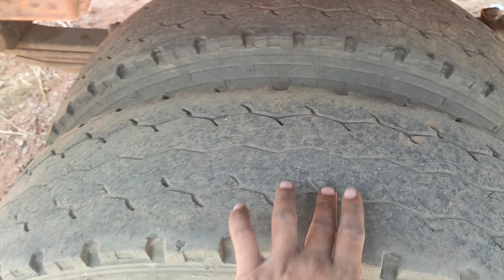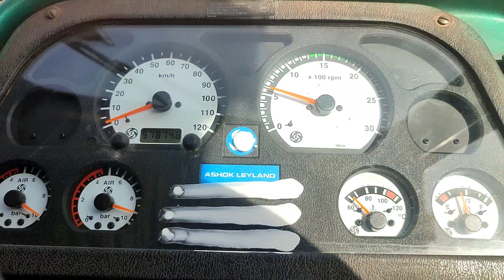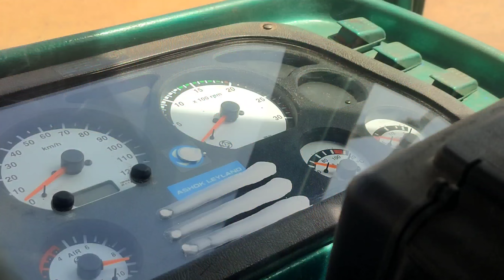கூடவே இருந்து இப்படி பன்னிட்டாங்க இனிமேல் நம்பவே கூடாது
Facebook page: ‎@All india driving vlog

என்னுடன் சேர்ந்து நீங்களும் பயனம் செய்யுங்கள்